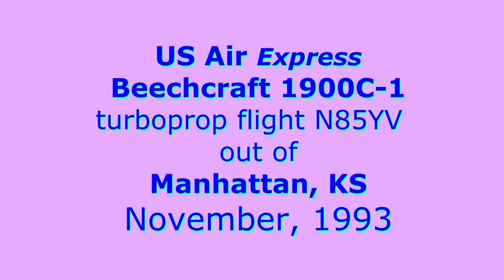US AIR Express Beechcraft 1900C-1 turboprop leaves the Manhattan, KS airport in Nov. 1993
USA commercial airline regional flights used to be dominated by turboprop airplanes. Today, no major airline in the USA utilizes turboprop aircraft.